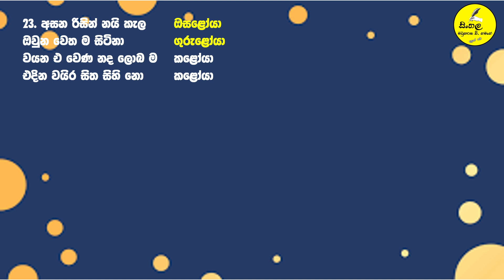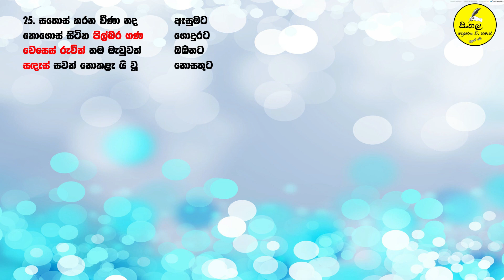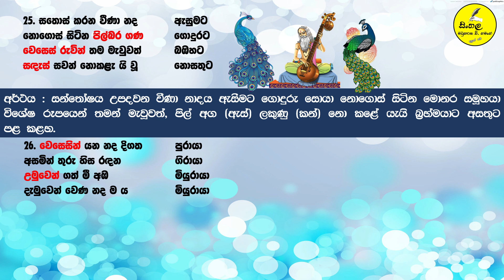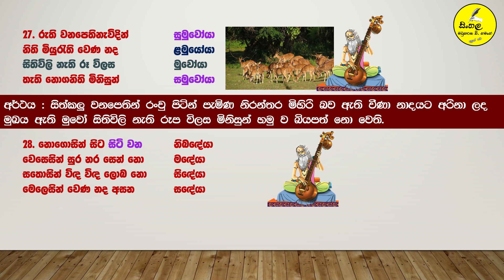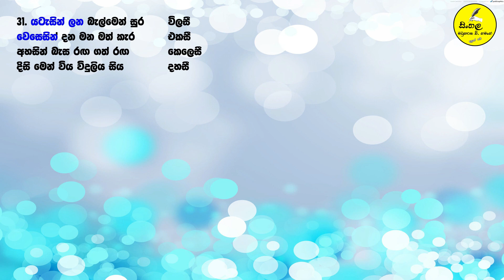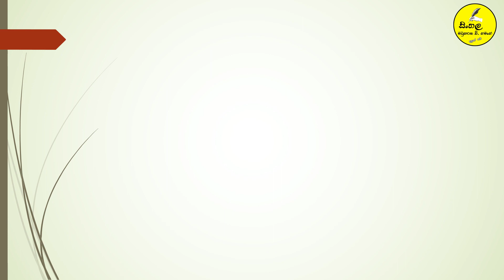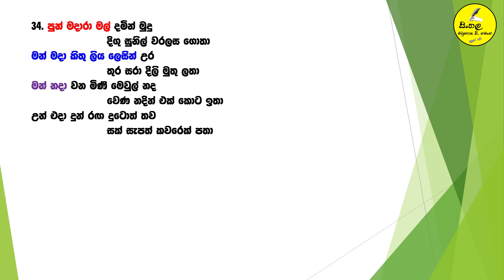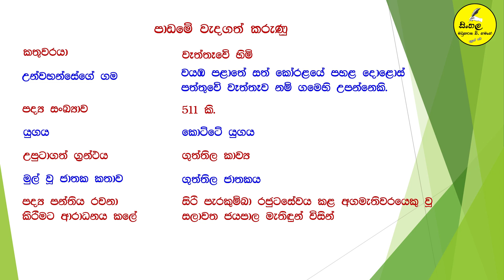Guththila kawya (Episod - 3) ගුත්තිල කාව්‍ය 3 වන කොටස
මේ පාඩමේ එක හා දෙක කොටස් ඉහතින් දැක්වේ මෙහි ඉදිරිපත් වන 3 වන කොටස සමඟින් ඔබට සමස්‌ත ගුත්තිල වෙන නද පාඩම නැරඹීමට හැකියාව ඇත

1 පාඩම - ගුත්තිල වෙණ නද
2 කතුවරයා - වැත්තෑවේ හිමි
3 යුගය - කෝට්ටේ යුගය (ස්වර්ණමය යුගය)
4 පද්‍ය සංඛ්‍යාව - 511
5 අනුග්‍රහය - සලාවත ජයපාල මැතිඳුන්